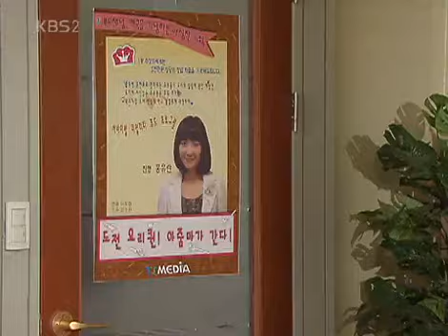아줌마가 간다 - Here Comes Ajumma EP54 # 001